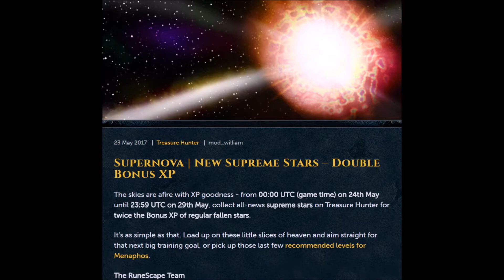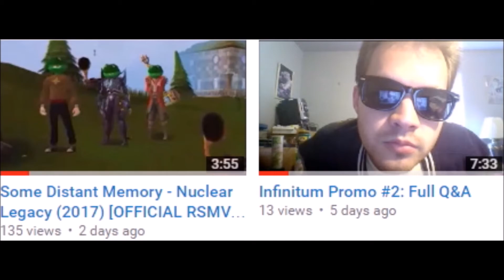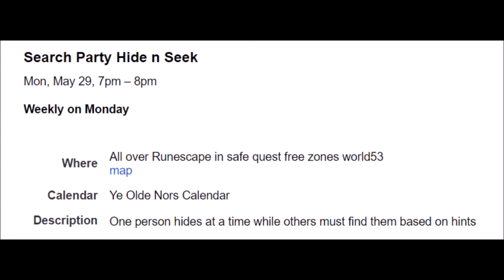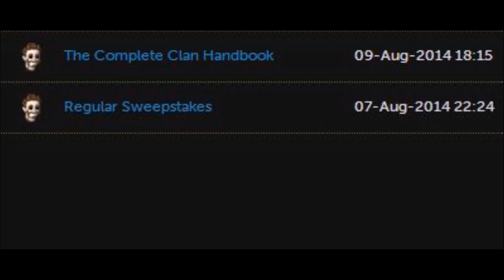Nors Updates 190 05/25/2017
Nervously - Pet Shop Boys
Enjoy The Silence - Depeche Mode
The End Of The World - Pet Shop Boys
Disappointed - Morrissey
Policy Of Truth - Depeche Mode
November Spawned A Monster - Morrissey
Personal Jesus - Depeche Mode
Freedom! '90 - George Michael

You get a series of tweaks instead of a main update this week, and no updates next week with Jag ex going full throttle to put the finishing touches on Men a fuss so that you can stroll in on June fifth. Visit the Runefest website or the tickets page for a limited time to snap up your tickets to the grand event at a reduced price. Win supreme stars on treasure hunter until May 29th for twice the bonus x p of regular fallen stars. A raucous group unified and launched their own assembly at Ashdale church to celebrate life through the power of music and excercise creativity in a fragment out of time on Friday. Lyrics to a third song for Some Distant Memory's Home album were also unveiled. Having proven to be genuinely skilled at administering the standards of medical assistance to anyone in need yielded a rare mark of distinction for Air Form on Saturday. While we jumped into the immediate vicinity of our target to take them by surprise, I was so commited to my job that I had forgotten the proper protection. Luckily, the quarry failed to keep up with our hyperspeed and a list of interesting ingrown things were bequeath to us. The Burthrope Imperial Guard felt obligated, and arranged to have Austin M V's nervous system repaired after his latest face off with invading trolls reduced him to almost nothing. He discovered that his reflexes and base regeneration were greatly enhanced when he woke up on Sunday. We led the ogres in breaking out into a dance to put a stop to a fat zombie and big boned animated skeleton invasion on Monday. All of societies needs could be met by just one thing if Smokesauce could get his hands on it. Austin didn't hesitate in proving that he knew where to find Anja and Hen gal if they refused to take him up on his offer for Oops protection. Lopez found the broken sword inside a tomb and reforged it to command obedience from barbarians and the armies of the dead. Suzy noticed she was trapped in an illusion when she followed a snowy knight to a world of magical beer fairies. Hawk and I dived down the acidic caves north west of Port Sarim to pursue the gurgling cave worms before they reached their metamorphosis and absorbed the village, until we stopped to cap the sitadell on Tuesday. Davey trained until he felt his powers were awakened and knew that if he put his mind to it, nothing would pose a challenge to him anymore. Finally, the time came to pass when he achieved the equivalent of eight masteries of attack with a jumping uppercut and some horizontal movement that knocked penguins on their back in the process yesterday. We have reached all upkeep goals in the sitadell except metal bars. Please hurry and get them before Tuesday. This tick's first capper is Miss Setsuhen.